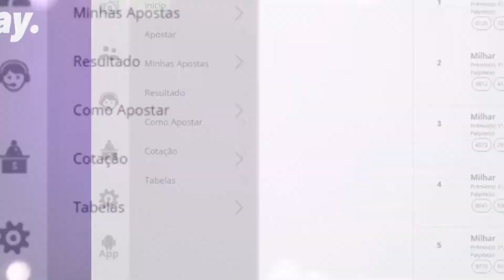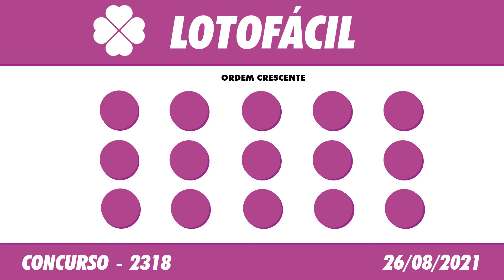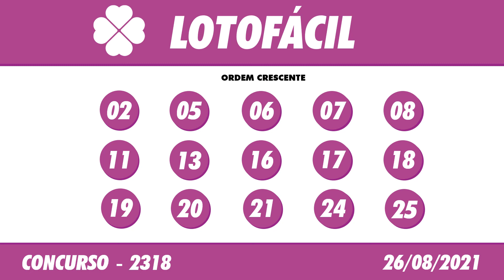🍀 Resultado da Lotofácil 2318 – Resultado da Lotofácil de hoje 26/08/2021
🍀 🍀 OUTRAS INFORMAÇÕES 🍀 🍀

⚫️COMENTE!